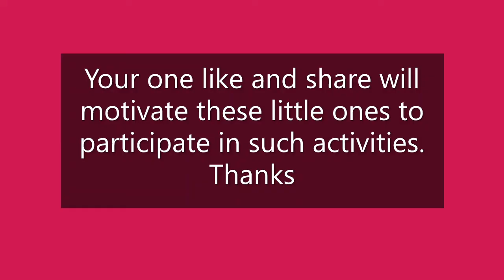Nice Speech by Mohit (Class 8th) on World Environment Day